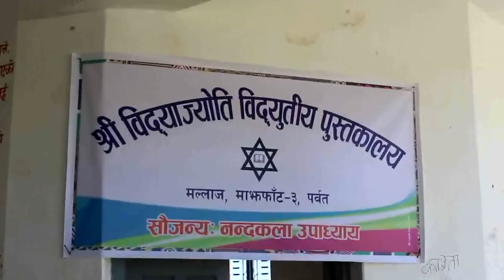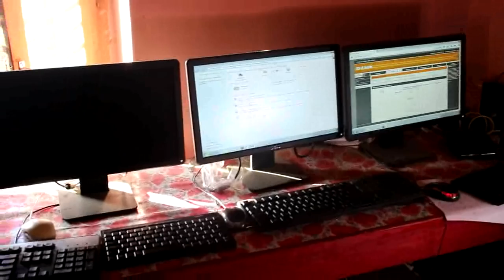Kul acharaya- E library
एनआरएनएका उपाध्यक्ष एवम् समाजसेवी कुल आचार्यले पर्वतको मल्लाज र धाईरिङका दुईवटा विद्यालयमा आवश्यक पर्ने कम्प्यूटर सहित १२ लाखको लगानीमा पुस्तकाय स्थापना गरेका छन् । शैक्षिक क्षेत्रमा लगानी गरेका आचार्यले आगामी दिनमा समेत सहयोगको प्रतिबद्धता जनाएका छन् ।